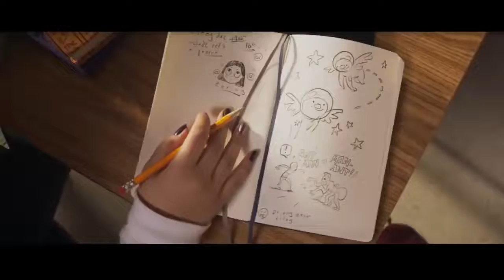MS Marvel-Trailer-2022-Marvel,Teen TV Series